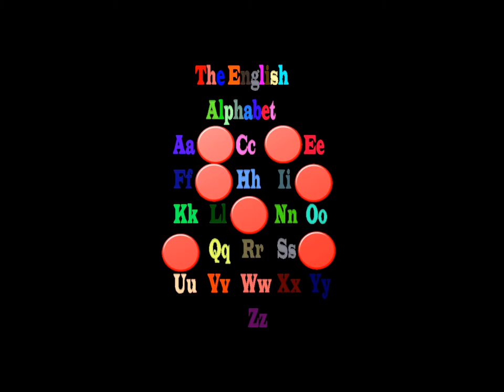practice english. Find the missing letters.